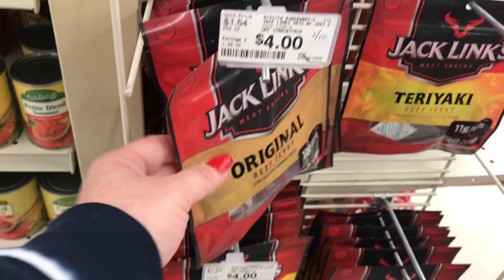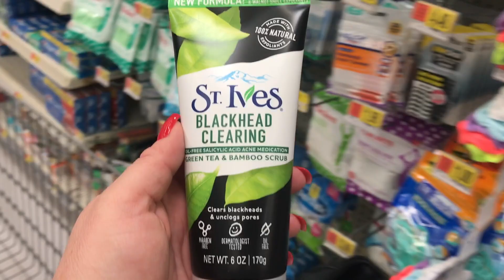BUB LEAVES HOME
Join us today as Bub leaves home and starts a new chapter in his life.

LIGHTING

——TRIPOD——
Sunpak Ultra 6000PG

CAMERA

Canon EOS Rebel T4i DSLR with 18-55mm EF-S IS II Lens:

MIC

——SD CARD———-

ScanDisk Extreme

Editing Software

Movie on the Mac Book Pro 15” Retina Display:

About This Video:
In today's video I will be sharing my thoughts and feelings about my youngest son leaving home to begin a new chapter as a soccer player in he USL2.  He is moving out and it isn't easy.  Take this journey with us.